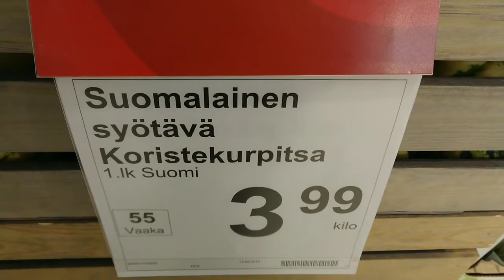ผลไม้​แปลกๆในห้าง| สาวแซร์ออ in Finland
ฟักทองลูกแปลกมากๆเลย